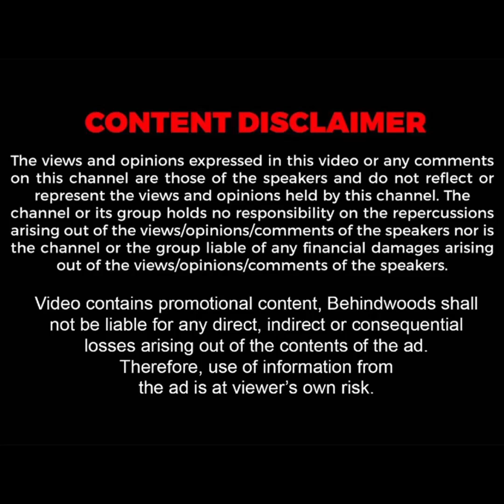'தனி கால்வாய்...தகரத்தில் ஷட்டர்' அதிசய கிணற்றை சுற்றி பிரம்மாண்டம்..! மீண்டும் இப்படியா?